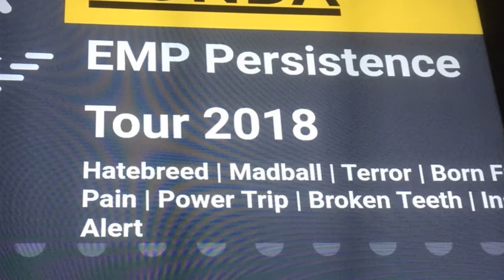Hatebreed - Looking Down The Barrel Of Today - live@ Tivoli Utrecht Netherlands 19 January 2018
Hatebreed play Looking Down The Barrel Of Today from the album The Concrete Confessional live at Tivoli in Utrecht the Netherlands on January 19th during the 2018 Persistence Tour with Insanity Alert, Broken Teeth, Power Trip, Born From Pain, Terror and Madball.
Check out the other videos on this channel